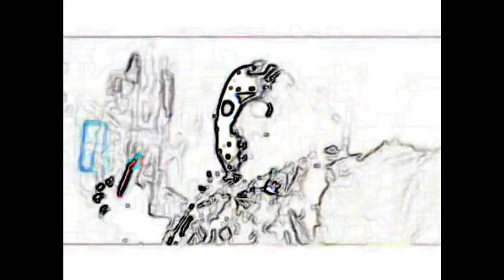Friday the 13th edit.wmv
This is a edit of a video that already exists, I animated it and added music from queens of the stone age, the songs are era vulgaris remix and the hollow.I hope you enjoy, especially  the stoners and acid heads, lol.Again I hope you enjoy.